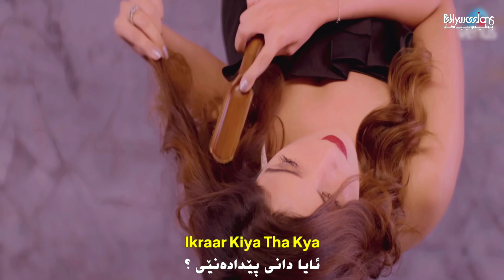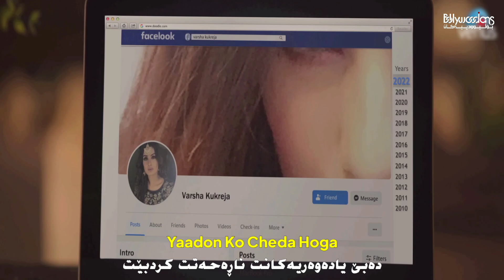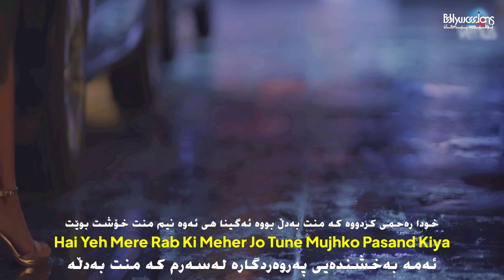Mujhse Pehle - Kurdish Subtitle - Saaj Bhatt - Hindi Song | گۆرانی خەمناکی هیندی بە ژێرنووسی کوردی